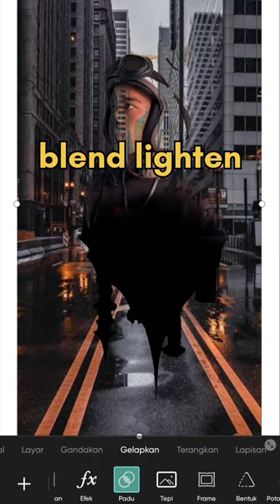Tutorial edit foto simpel dan keren😎